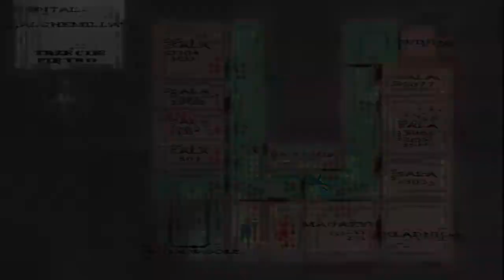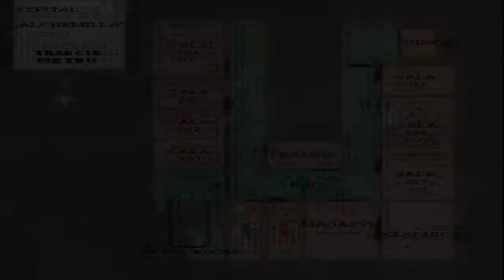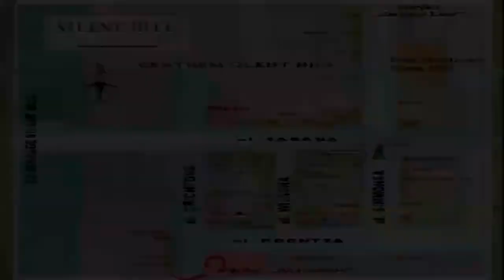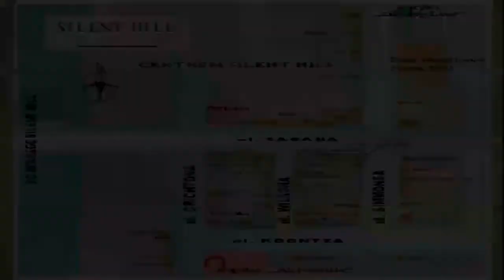Silent Hill 1 PL odc.12 - Emigracja do Bangladeszu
Mimo iż większość gier z serii Silent Hill opowiada losy niezależnych od siebie bohaterów, a czas ich akcji dzieli czasem kilkanaście lat różnicy, jest kilka spraw, które łączą wszystkie opowieści w jedną całość (wyjątkiem jest Silent Hill: Shaterred Memories , które jest rebootem serii -- bierze z niej znane postacie i wydarzenia, ale opowiada zupełnie inną historię).

Głównym motywem wszystkich gier z cyklu jest zmierzenie się ich bohaterów z własną trudną przeszłością -- pełną bólu, cierpienia i tajemnicy w tytułowym miasteczku Silent Hill pogrążonym we mgle i zazwyczaj wyludnionym i odciętym od świata. Miasteczko jest uosobieniem lęków bohaterów, a potwory w nim występujące ucieleśnieniem obaw i zła, które wytwarza umysł protagonistów, by w ten sposób ukarać się za popełnione grzechy.